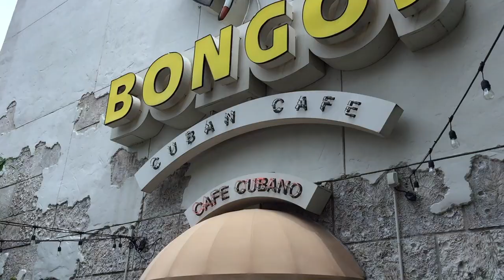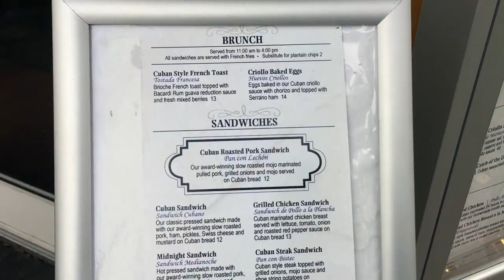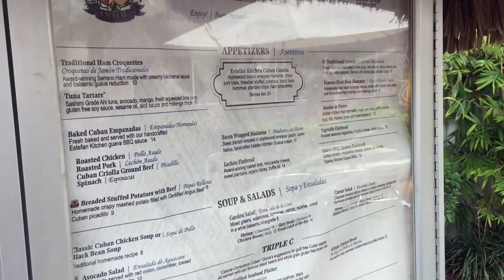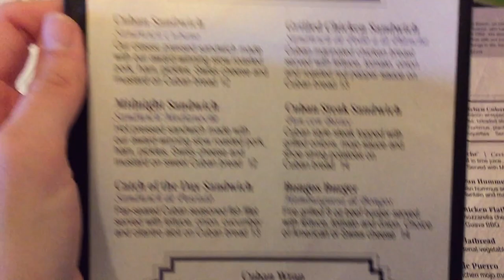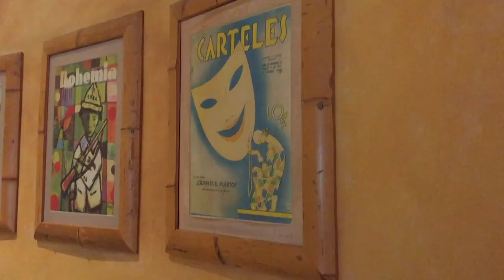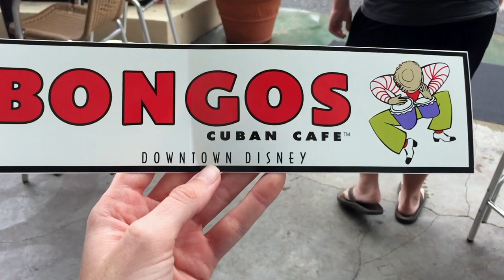Saying Adios to Bongos at Disney Springs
In today's vlog, we visit Bongos at Disney Springs for the first and last time. Bongos closed on August 18th, 2019 to make way for the new restaurant, Beatrix at Disney Springs. Bongos was owned by Emilio and Gloria Estefan and featured a Cuban inspired menu.

I'm curious to see how the Bongos building at Disney Springs changes to make way for Beatrix. The columns outside of Bongos were designed to look like palm trees. There was a walk up window, as well as the main sit down section of Bongos at Disney Springs. I had no idea Bongos had a walk up window!

On the Saturday we visited Bongos at Disney Springs, there was a brunch menu, as well as the regular full menu. The inside of Bongos had gorgeous mosaics all over the walls. I hope they somehow preserve these mosaics; they were gorgeous! The mosaics in Bongos are all Cuban-inspired. The stools at the main bar inside of Bongos at Disney Springs looked like...you guessed it, bongos!

For lunch at Bongos, we started with an appetizer of Breaded Stuffed Potatoes. These were basically mashed potato balls filled with picadillo, which I had never had before, but enjoyed! Bryce got the Cuban roasted pork sandwich and I got the Award Winning Cuban Slow Roasted Pork with plantains and moro rice.

We were lucky enough to get a booth inside of the "famous" pineapple at Disney Springs. I'm curious to see if Beatrix at Disney Springs keeps this pineapple. Each of the booths around the pineapple in Bongos were so cozy. The walls were decorated with quotes and artwork. There were also photos of Gloria Estefan herself throughout Bongos.

The gift shop inside Bongos at Disney Springs had some serious deals!

Thanks for joining us for our first (and last) lunch at Bongos at Disney Springs! Are you excited for Beatrix to open?